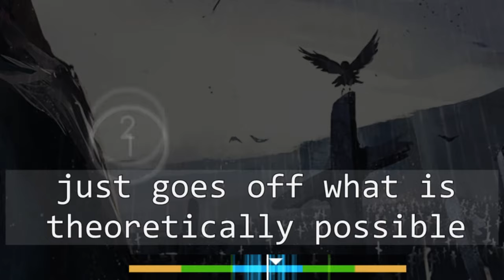osu! Clicker's Choice ~ Top 20 osu! players of 2023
Welcome to the 2023 edition of the top 20 osu! players of the year. This has been an incredible experience to make and I am so grateful to be the one to continue tradition and the documentation of osu! history :D

Here's a ton of useful and important information.

This video and community votings are produced as a yearly tradition dated as far as 2010 to uphold and appreciate the history of the game.

No ads or monetisation were placed by the beholder.

As long as credits remain, this video may be mirrored and freely downloaded.

If this video is mirrored, it should not be monetised by the uploader. Thank you.

Timestamps
Intro 0:00
Rank 20 - 2,916 Votes 0:22
Rank 19 - 3,181 Votes 1:22
Rank 18 - 3,805 Votes 2:23
Rank 17 - 3,904 Votes 3:25
Rank 16 - 4,309 Votes 4:26
Rank 15 - 4,411 Votes 5:28
Rank 14 - 4,481 Votes 6:29
Rank 13 - 4,671 Votes 7:30
Rank 12 - 5,778 Votes 8:32
Rank 11 - 5,805 Votes 9:33
Rank 10 - 6,270 Votes 10:34
Rank 9 - 7,213 Votes 12:35
Rank 8 - 7,319 Votes 14:37
Rank 7 - 10,480 Votes 16:40
Rank 6 - 10,547 Votes 18:43
Rank 5 - 12,905 Votes 20:44
Rank 4 - 17,607 Votes 22:46
Rank 3 - 18,967 Votes 25:47
Rank 2 - 18,968 Votes 28:48
Rank 1 Intro 31:58
Rank 1 - 20,970 Votes 33:56